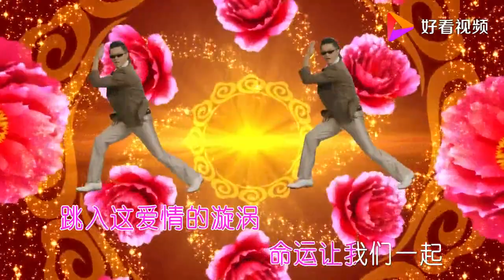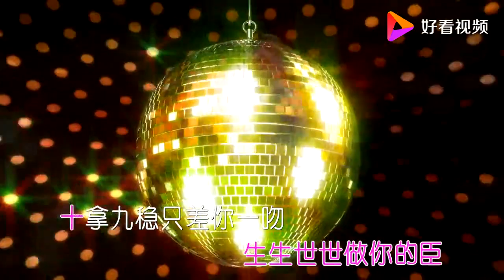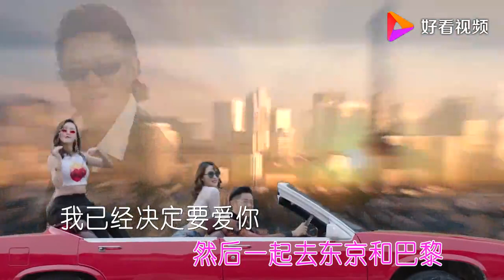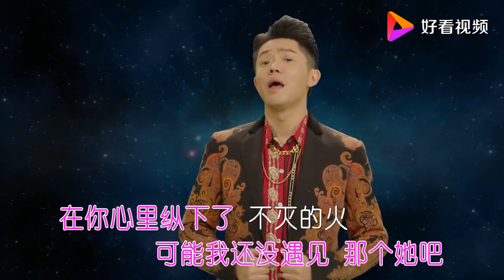曾毅《芳心纵火》凤凰传奇的男歌手独唱，土味剪辑音乐和土味拼接视觉，视觉与听觉的双重刺激营造一种魔性、洗脑循环的“土气波”音乐！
《芳心纵火》虽然是一首混剪歌曲，但歌曲在前奏、间奏、结尾部分的歌词进行了原创，直接表达爱意的原创土味情话部分，将20多首歌自然连接在一起，再配上曾毅富有感染力的演唱，整首歌曲带给人一种朗朗上口、不由自主跟着哼唱的吸引力。
值得一提的是，歌曲配套的MV《芳心纵火》也在同一天上线， MV整体以一种90年代复古的卡拉OK风格，以及艳丽、接地气的画面表现，为用户呈现了一种炫彩的土酷风格。
在如今网友对土味文化、土味情歌逐渐认可的网络语境下，《芳心纵火》通过复古抓眼、土酷炫彩、并充满记忆点的风格，成功吸引了大批用户的注意力，这很好的解释了歌曲能在网易云音乐拥有良好数据表现的缘由，同时，这种90年代复古的碟片风格、魔性的人物抠像舞蹈，以及极致土酷的内容形式可以说完美诠释了“土气波”这个概念。